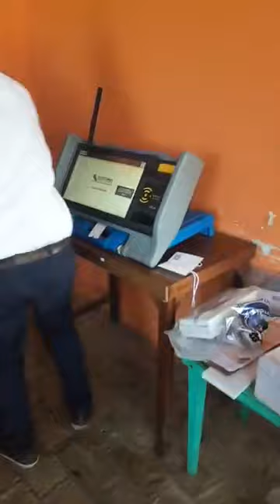Ferrocarril MACIEL volverá a funcionar